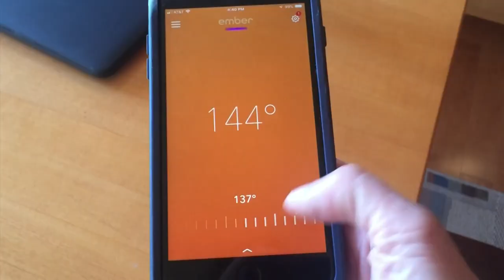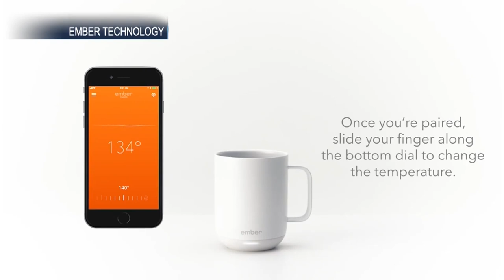Joe Jonas invests in Ember's $80 smart coffee mug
Annoyed when your coffee gets cold? A new startup has invented a solution. Ember is a smart mug and app that you set to the exact temperature you want for your hot beverage. Singers/songwriters Joe and Nick Jonas are among the investors behind Ember. Reporter Jane Wells gives it a try.